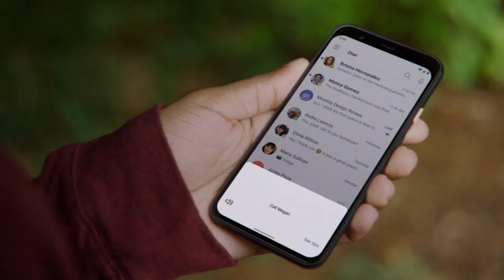Game Villains Who Are Actually Gorgeous In Real Life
When we come across a villain in a video game, we’re focused on defeating them in the moment, and we probably don’t think about the actor portraying them. However, there have been some truly iconic villainous performances in video games over the years, and even though many of the vile baddies are grotesque, their actors are quite good looking. These actors were the perfect fit for the villainous roles, and one of them gave such an interesting audition that they created a character just for him. Let’s take a look at some video game villains who are actually gorgeous in real life.

Higgs - Troy Baker (Death Stranding) | 0:00
Catherine - Laura Bailey (Catherine) | 1:30
Second Sister - Elizabeth Grullón (Star Wars Jedi: Fallen Order) | 2:48
Cortana - Jen Taylor (Halo 5) | 4:05
Shao Kahn - Ike Amadi (Mortal Kombat 11) | 5:19
Paz (Metal Gear Solid: Peace Walker) - Tara Strong | 6:45
Sephiroth - Tyler Hoechlin (Final Fantasy 7 Remake) | 8:05
Mr. Negative - Stephen Oyoung (Marvel's Spider-Man) | 9:17
Excella Gionne - Nina Fehren (Resident Evil 5) | 10:30
Vaas - Michael Mando (Far Cry 3) | 11:40